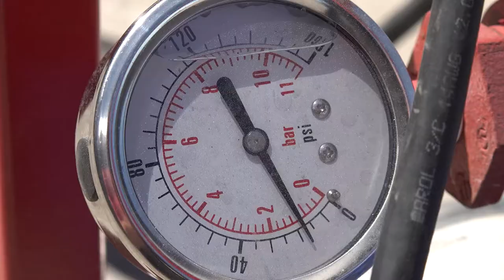Ponderosa Petroleum | Steam Unit | Brandon Burgess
Brandon Burgess with Ponderosa Petroleum discusses the details of their steam unit. Able to heat three rail cars simultaneously!